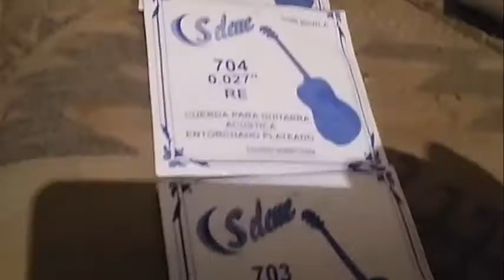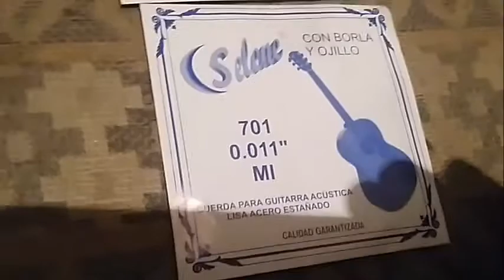GUITARRA. COMO PONER CUERDAS NUEVAS Y RENOVAR GUITARRA